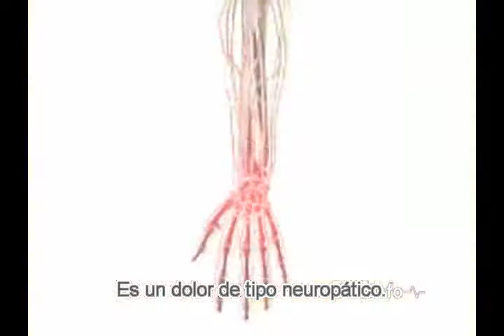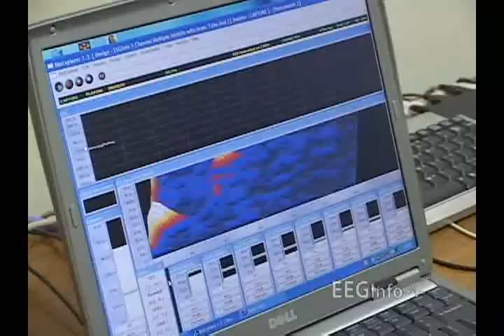Neurofeedback 2.3 - cronic pain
Testimonies about how Neurofeedback can help to alleviate their chronic pains